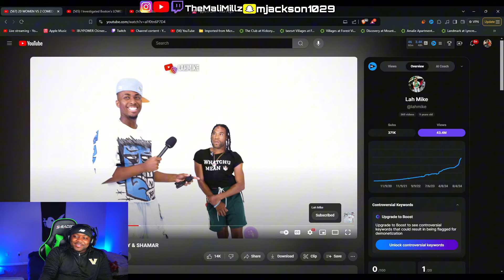The CRINGIEST 20v1 Ever With LIL WOODY & SHAMAR!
20 WOMEN VS 2 COMEDIANS: LIL WOODY & SHAMAR
📭 send me stuff: